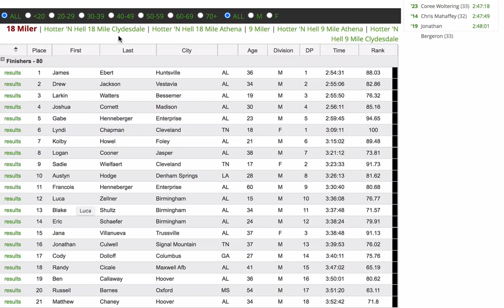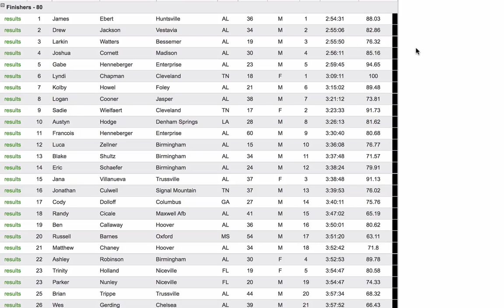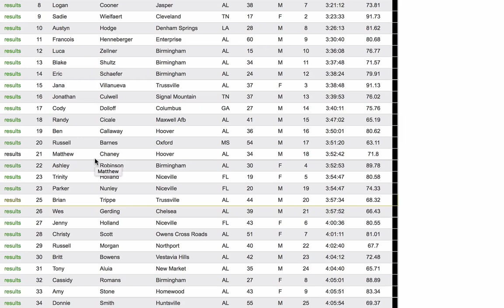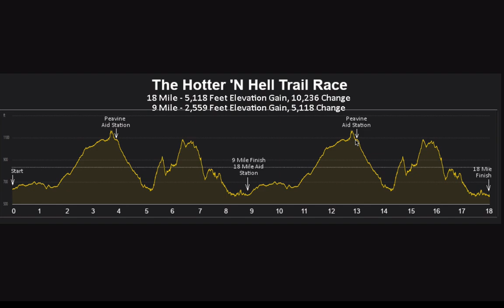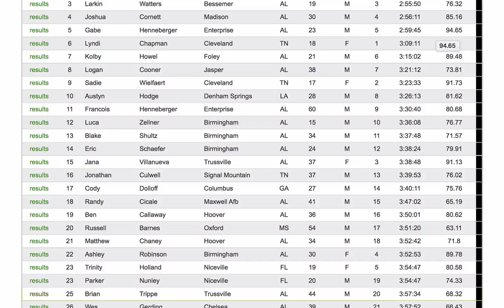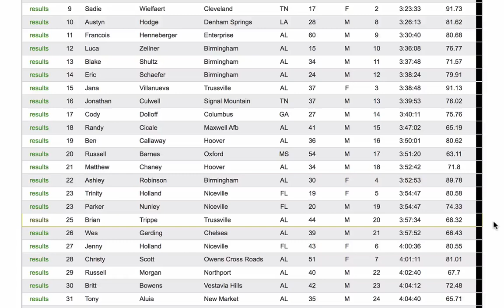Hotter N Hell Course Breakdown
Hotter N Hell 18-mile trail run at Oak Mountain State Park in Pelham, Ala., which is a suburb of Birmingham - July 20, 2024

In this video you'll find a course breakdown and analysis of the HNH trail run, which is a part of the Southeastern Trail Run series put on by David Tosch.

Listen to my interview with Southeastern Trail Runs Director David Tosch on the UltraAF podcast on iTunes, with new episodes coming out every Monday morning